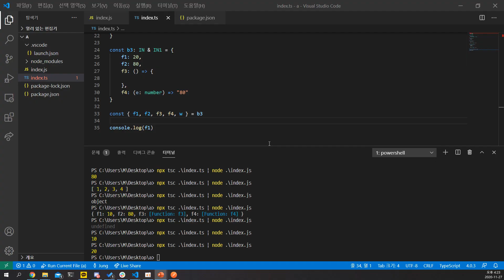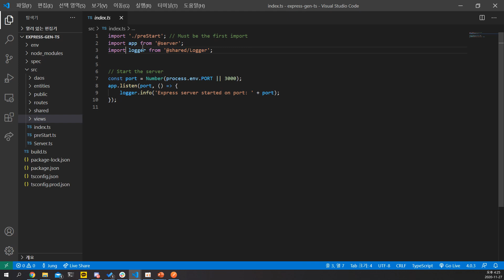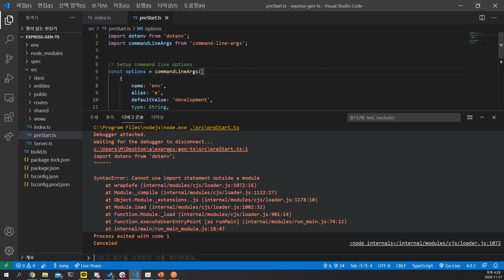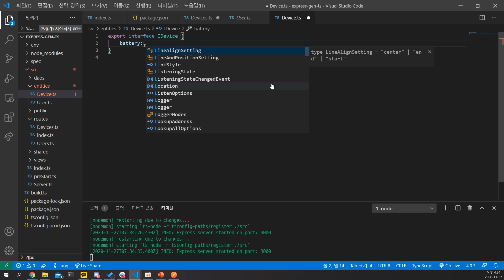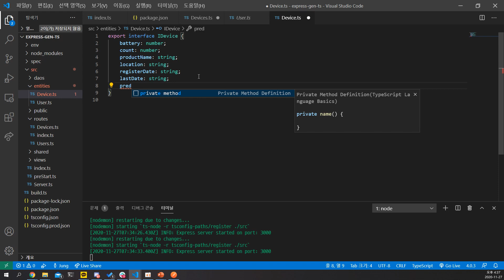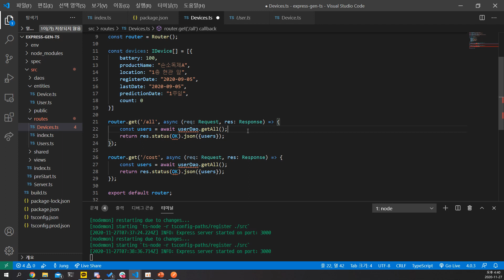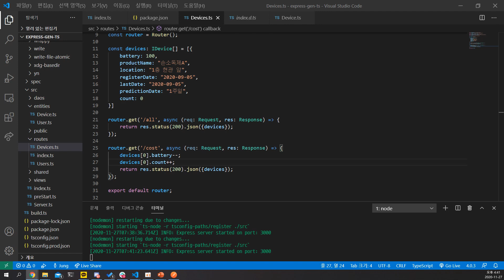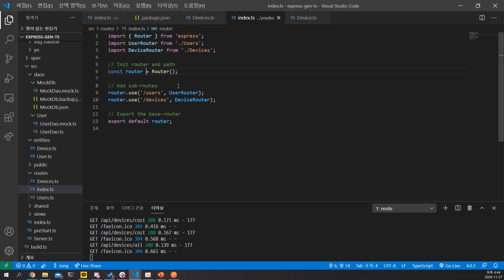(10강 / 25강) (Making Project with TIZEN) 모듈형 자동 손소독제 펌프 만들기